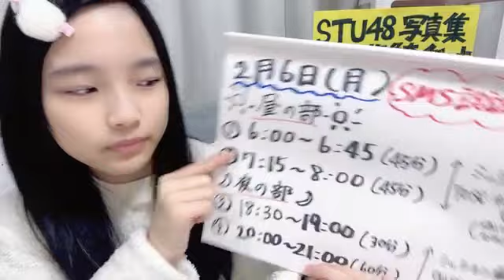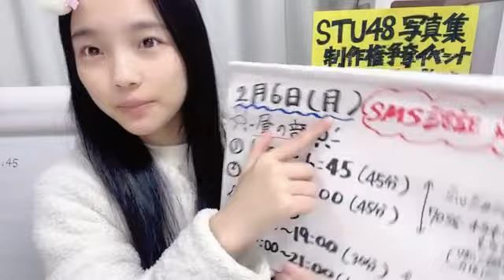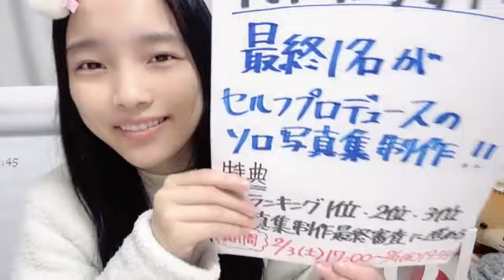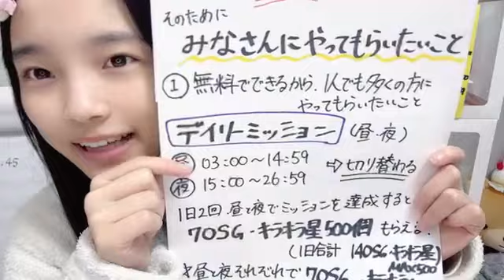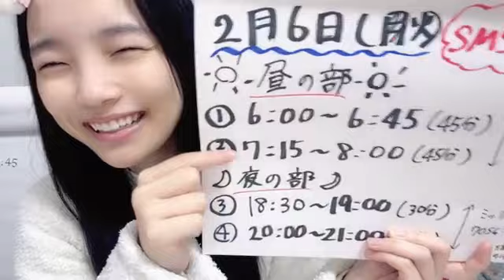2024年02月06日 060101 岡村 梨央（STU48 2 5期研究生） 48 OKAMURA RIO